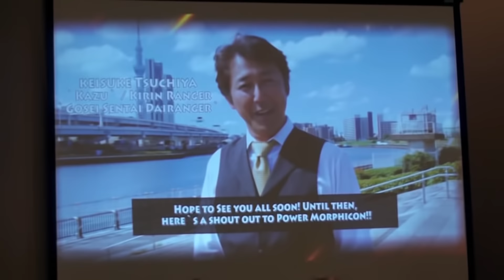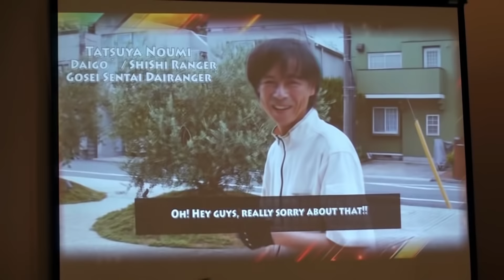[Power Morphicon 5] Keiichi Wada and Tsutomu Kitagawa presents "Tenshin Daa!"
Keiichi Wada and Tsutomu Kitagawa presents us with the Henshin performance during the Super Sentai Legacy Panel.

Power Morphicon 5 took place at the Pasadena Convention Center in Pasadena, California on August 12 - 14, 2016!